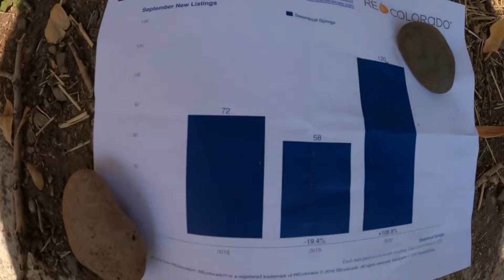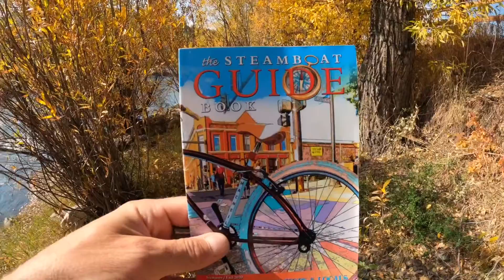STEAMBOAT SPRING: MIDDLE FORK FIRE. STEAMBOAT GUIDE BOOK.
Hello and welcome to this weeks edition of the STEAMBOAT SPRINGS MTN MINUTE, where you'll learn about all things Steamboat Springs related.

THIS WEEK:

In real estate related news, SEPTEMBER NEW LISTINGS wer up significantly over last year. 120 new properties were listed for sale in the month of September vs. only 58 just one year ago. This, in addition to it being our "mud season", means now may be a better time to buy than we've had for months.

The MIDDLE FORK FIRE has grown to over 10K acres. We're hoping for some rain and snow in the forecast to help out, but in the meantime the smoke and haze has had an effect on our air quality the past few days. Check out Purple Air for real-time air monitoring.

Pick up a STEAMBOAT GUIDE BOOK for great discounts at restaurants and retailers around town. Just look for them when you're out and about shopping.

As always, please get in touch if you have any questions real estate, recreation, or restaurant related for the Steamboat Springs area. Cheers and make it a great week!